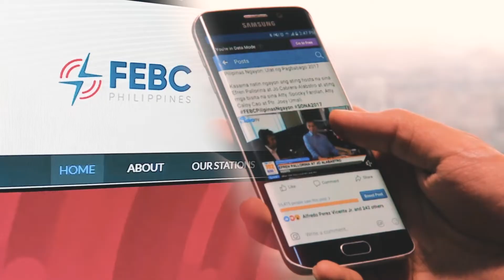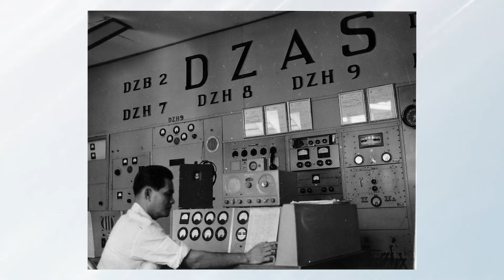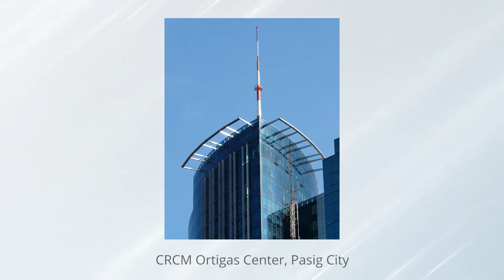THE PRESIDENT'S REPORT | JUNE 7, 2022